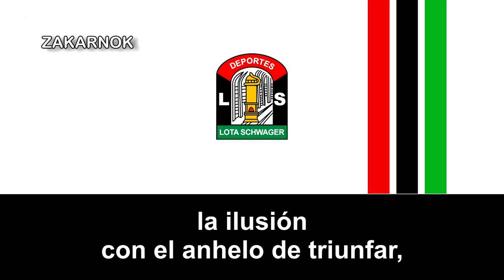Himno del Deportes Lota Schwager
El Club de Deportes Lota Schwager es un club de fútbol de Chile, con sede en la ciudad de Coronel, Región del Biobío milita actualmente en la Tercera División A de Chile. Fue fundado el 10 de mayo de 1966, después de la fusión de los clubes Minas Lota y Federico Schwager. Sus tradicionales rivales son: Deportes Concepción, Fernández Vial, Huachipato, Deportes Iberia, Naval, Ñublense de Chillán y Universidad de Concepción.

En 2019 Lota Schwager se encontró en controversia, ya que había dos equipos que utilizaron la denominación Lota Schwager y compartían los mismos emblemas característicos con solo lo mínimo de diferencia entre sí. El «Club Corporación de Fútbol y Deportes Lota Schwager»​ que data de la refundación en 2001 y el recientemente formado «Club Deportivo Corporación de Fútbol Nuevo Lota Schwager»​ bajo el alero de la familia Castro cual decía ser el club continuador de la institución ya que era el dirigente que estaba desde la pérdida de la afiliación por descenso a Anfa por lo cual tuvo que crear un nuevo club amparado en el Instituto nacional del deporte, pero estando paralelamente el otro club el cual no había sido disuelto y le quedaba un año de vida si no participaba. para la Asociación Nacional de Futbol Amateur ambos clubes podían participar ya que Nuevo Lota Schwager aunque tenía origen saliente de la institución original, ambos eran clubes diferentes entre sí, y así fue como compitieron entre sí en la Tercera División B logrando el cuadro del directivo Jairo Castro un ascenso a Tercera División A (cuarta categoría del futbol chileno), sin embargo en 2020 luego de jugar algunos partidos los cuadros se fusionan en uno solo y competirán en la Tercera División A como Deportes Lota Schwager.

El Club de Deportes Lota Schwager fue fundado el 10 de mayo de 1966, gracias a la fusión de los equipos del Campeonato Regional de Fútbol, Minas Lota y Federico Schwager, representantes de las empresas carboníferas, Schwager y Lota respectivamente. Jugó ese mismo año en la Segunda División, obteniendo un 9º lugar.

El año 2006, bajo la conducción de Jaime Nova, clasificó a la liguilla de promoción en donde se enfrentó contra Rangers. En el partido de ida, disputada en Talca, el equipo lotino fue derrotado por 2-1 jugando como visitante, mientras que en la vuelta en Coronel, ganó de local por el mismo marcador, lo cual provocó una definición a penales, en donde Lota Schwager se impuso por 4-3, logrando regresar a Primera División tras 20 años.